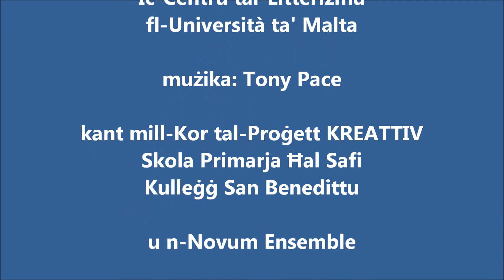18-Bumm-Bumm-il-Bieb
BUMM BUMM IL-BIEB - taqbila mmużikata (nursery rhyme), versi maħduma mill-KGAs u l-għalliema tal-Iskola Primarja tal-Furjana. Mużika ta' Tony Pace. Irrekordjata mill-Kor Kreattiv tal-Iskola Primarja ta' Ħal Safi immexxi minn Pauline Pace u l-mużiċisti tan-Novum Ensemble. Inizjattiva tad-Dipartiment tal-Kurrikulu tat-Tagħlim Elettroniku.